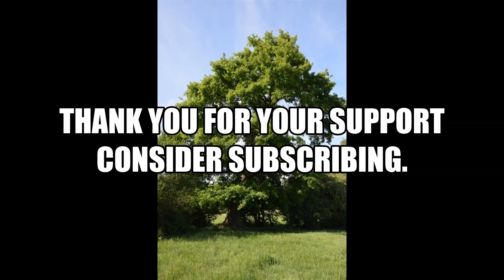Relaxing Piano Music Romantic Music, Beautiful Relaxing Music, Sleep Music, Stress Relief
📜 Message from the composer and creator of Soothing Relaxation:
"I am a composer from Norway and I started this channel with a simple vision: to create a place that you can visit whenever you want to sit down and relax. I compose music that often can be described as sleep music, calm music, yoga music, study music, peaceful music, beautiful music and relaxing music. I love to compose music and I put a lot of work into it.